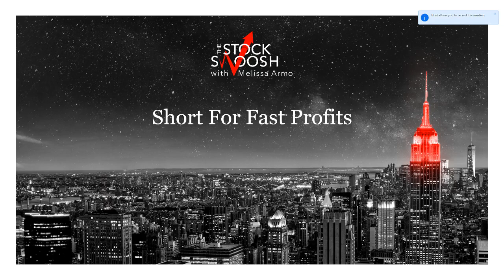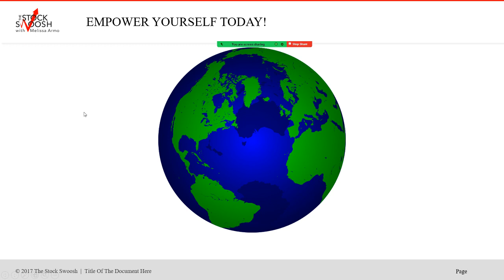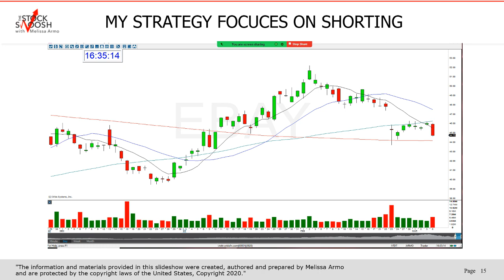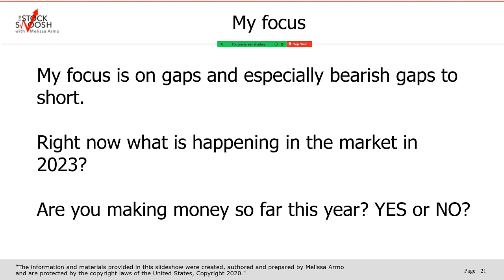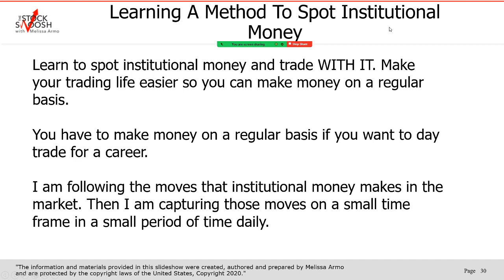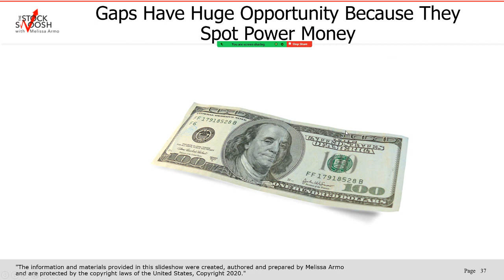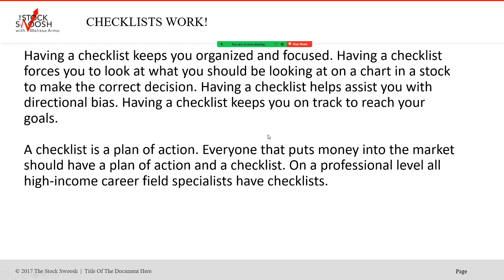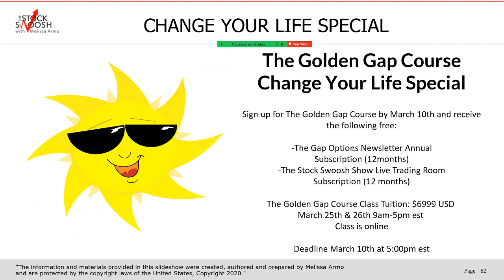Short For Fast Profits